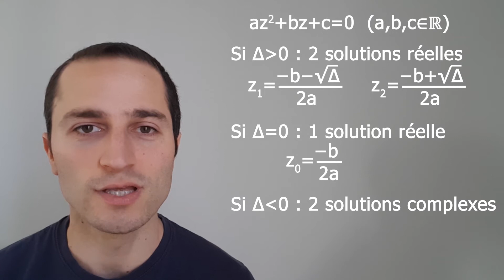Les NOMBRES COMPLEXES Partie 5/5 : Equations du 2nd degré à coefficients réels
Salut!

Cette vidéo est la Partie 5 du cours complet sur les nombres complexes

Dans cette vidéo, je t'explique comment résoudre sur ℂ des équations du second degré à coefficients réels

Je lis les commentaires donc n'hésite pas;)

N'hésite pas à liker cette vidéo si elle t'a aidé, et à la partager avec tes ami(e)s!